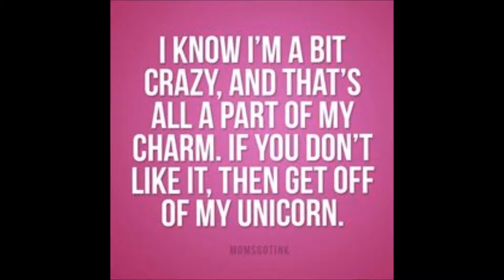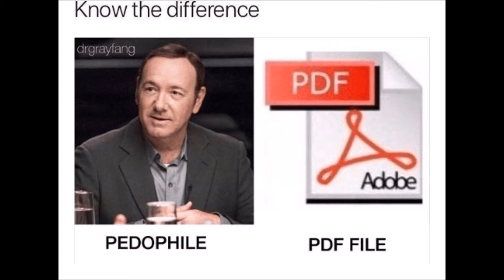69 STOOPID INSTRUMENTAL REMAKE TAKE 2